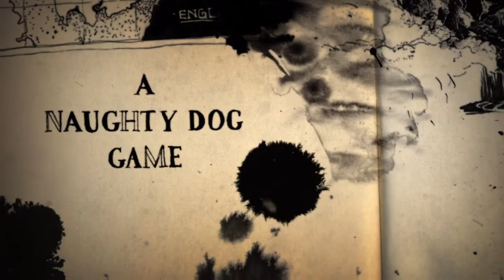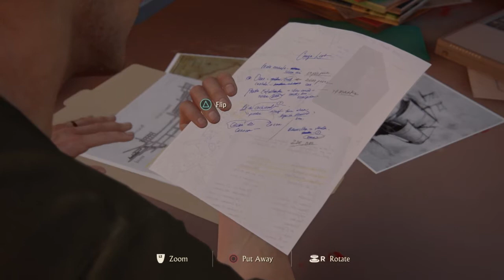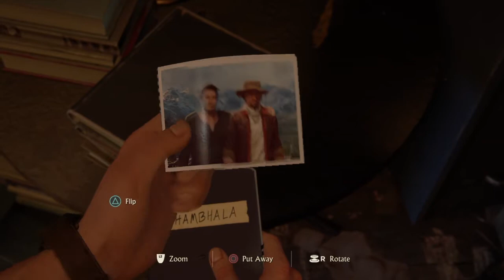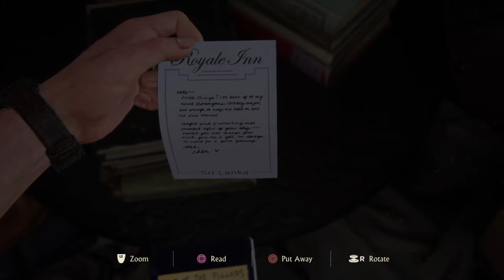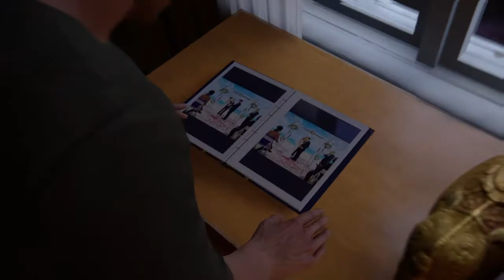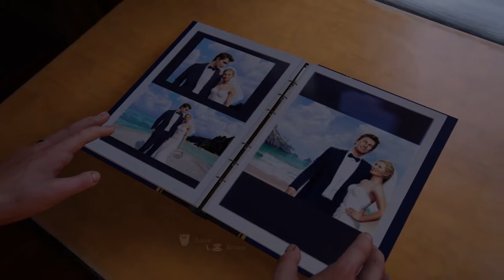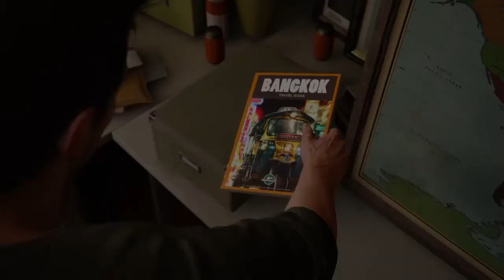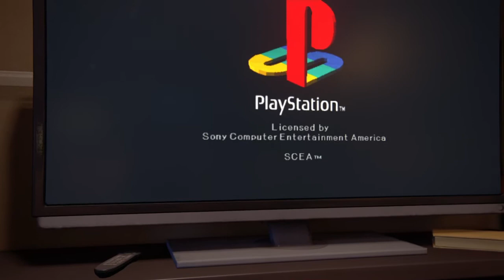Uncharted 4 Theif End Part 2 |CRASH BANDICOOT ON PS1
If your reading this then Welcome to my game/vlog channel.Support your boy by hit the subscribe button for some fire ass content  and funny jokes  every week :) _ROAD to 100 subscribers.